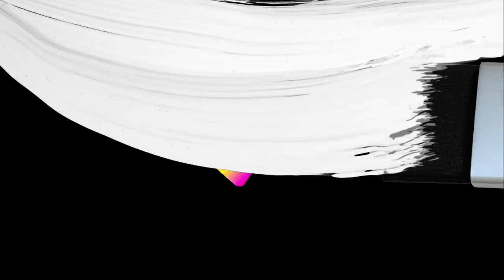Mysterious adventures with Rihanna and Sajra | bedtime stories for kids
Girls were playing, suddenly something wierd happen, a plane crash. And then..animals just start showing.